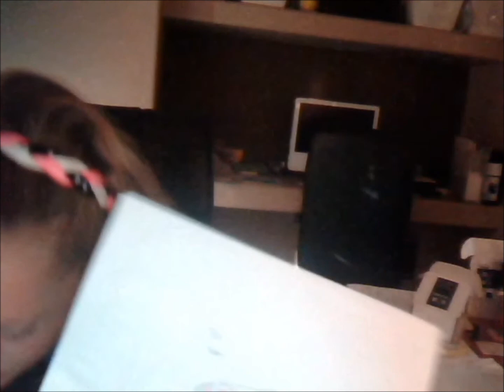FEARLESS friday has a tumbleweed on her head!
Fearless Friday- Hope- Week 42